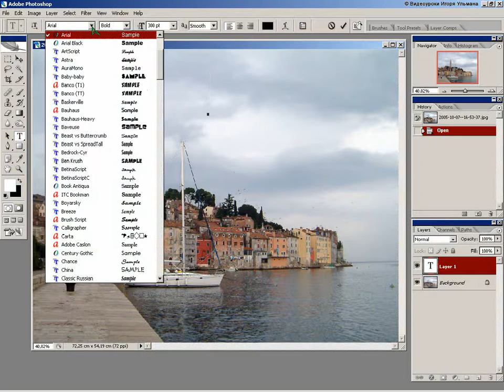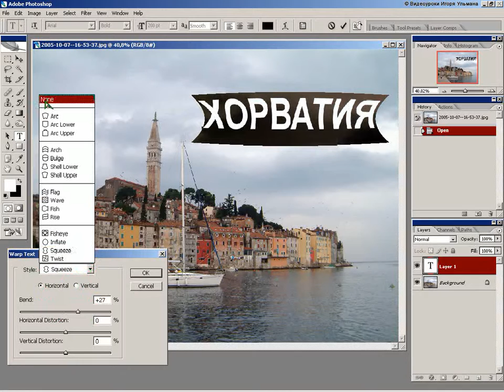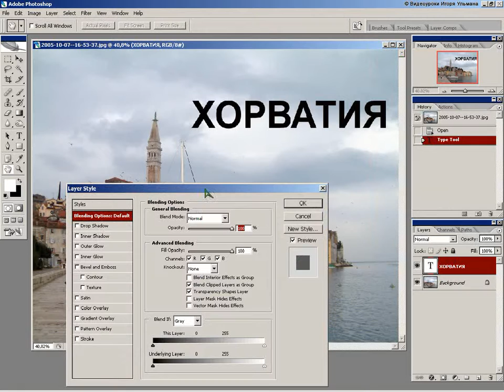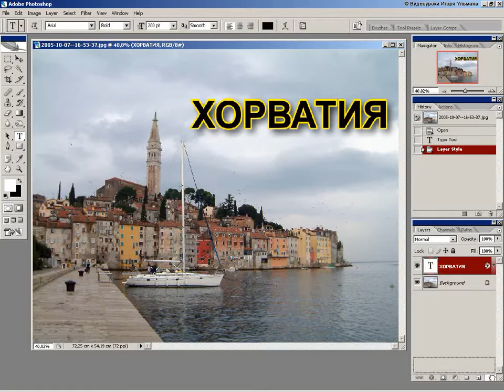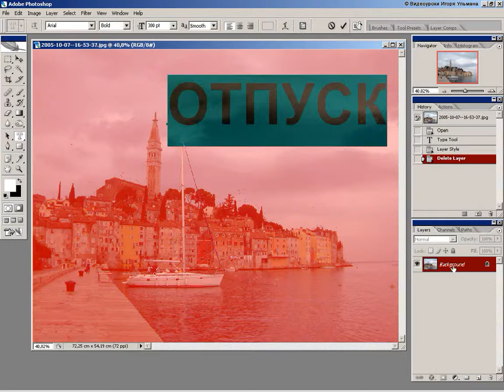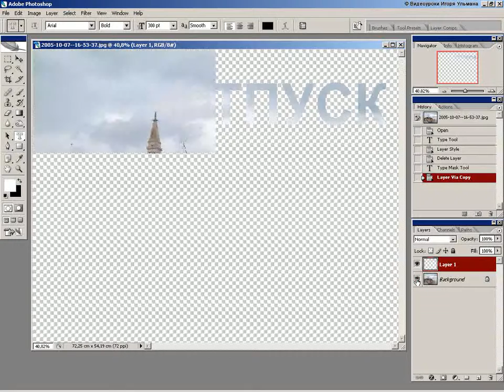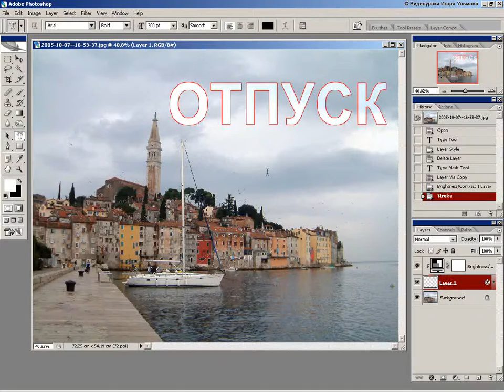Работа с текстом в Photoshop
В этом разделе мы представляем различные уроки фотошопа, которые помогут как начинающим обработчикам изображений, так и продвинутым пользователям фотошопа.

Есть люди, полагающие, что приукрашивать снимки – это неспортивно. Но есть и другие, идущие в ногу со временем, и понимающие, что повернуть прогресс вспять невозможно. Именно поэтому и легкая коррекция, и глубокая обработка фотографий с помощью Photoshop(CS3, CS5, CS6), Lightroom, Corel и некоторых других подобных программ вошла в нашу жизнь и с каждым днем достигает новых высот.

Слово «фотошоп» давно стало нарицательным. Под ним уже давно подразумевают обработку изображения в любом графическом редакторе. Так и раздел «Уроки Фотошопа» объединил в себе все уроки, относящиеся к обработке фотоизображений.